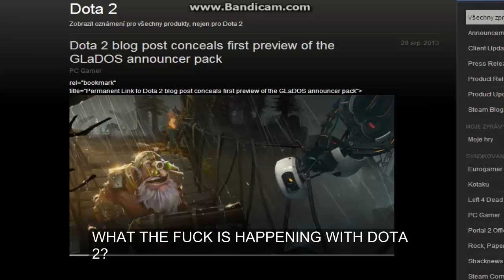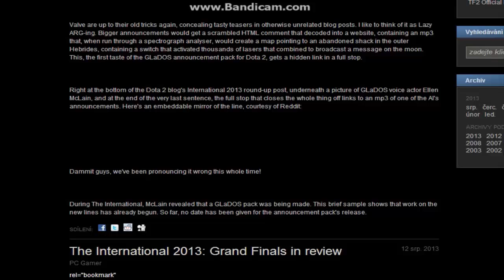Half Life 3 - Dota 2 References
HL3 CONFIRMED!